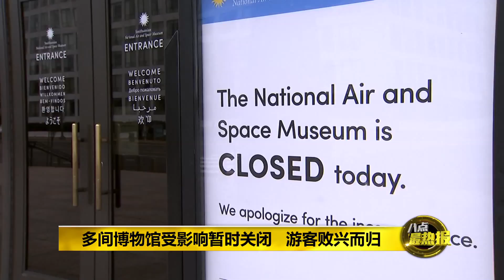Prime Talk 八点最热报 03/01/2019 - 特朗普：政府停摆乃民主党的错 他们在为选举铺路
美国总统特朗普在主持今年第一个内阁会议后，再一次把政府停摆的责任归咎于民主党，还抨击民主党这么做是在为明年的选举铺路。